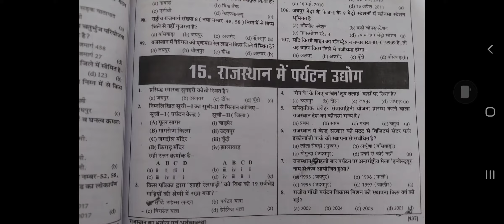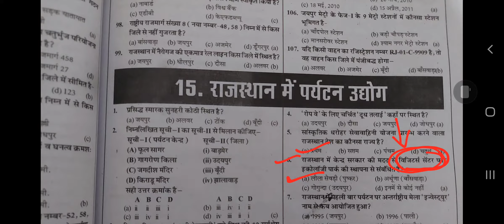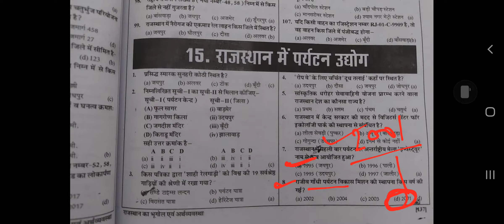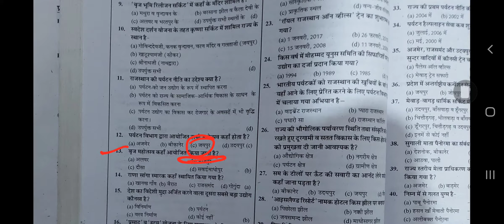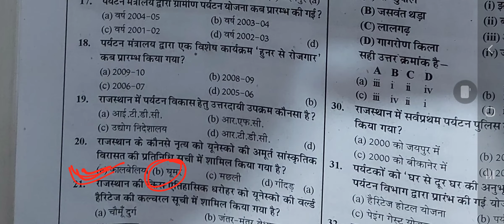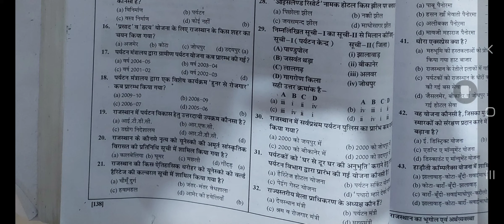राजस्थान पर्यटन MCQ part 1 | for all Rajasthan exams | Rajasthan GK